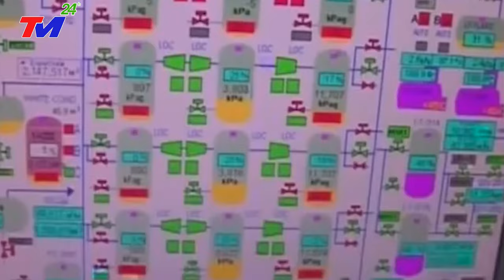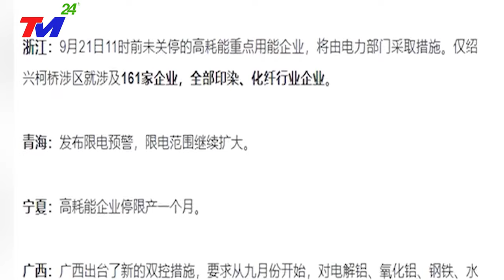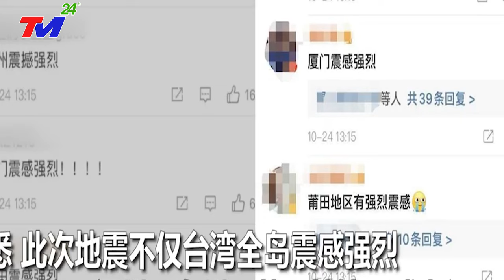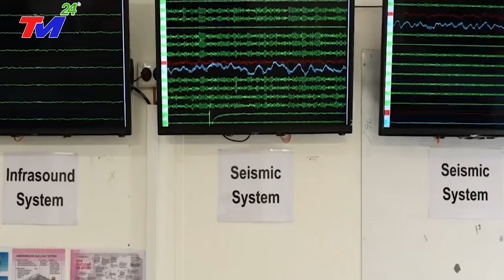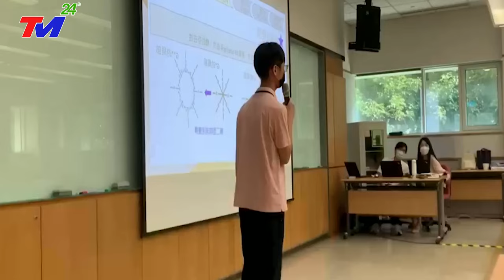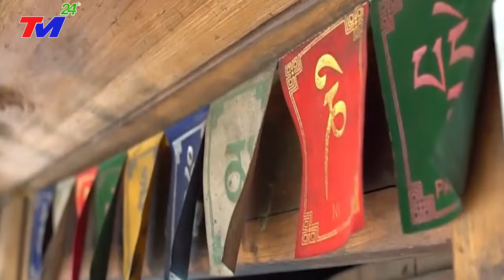Thực Hư Việc Trung Quốc Đưa 220 Tàu Quân Sự Ở Đá Ba Đầu - VN Đi Nước Cờ Hiểm Khiến TQ HÁ HỐC MỒM !